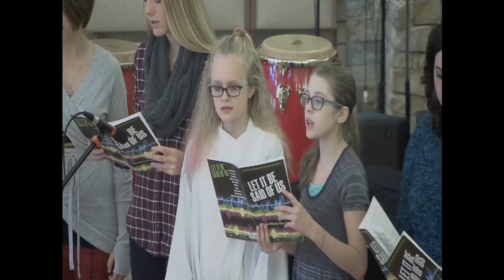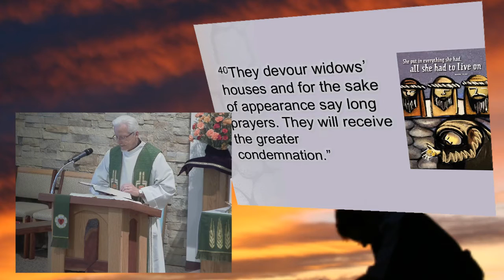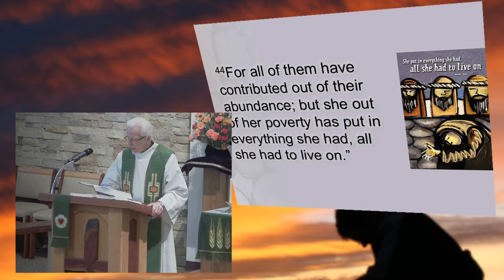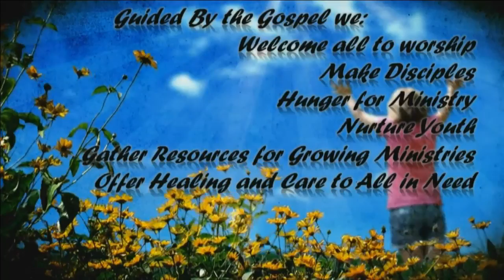November 8, 2015 - 8:30am - Messiah Lutheran Church